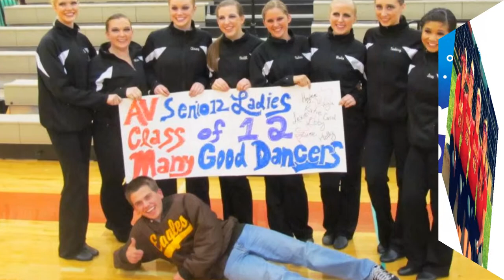Slideshow Photos with Background and 3D transitions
One technique that Skogrand Studios uses to create your special occasion slideshow is to use movement and 3D transitions over a background to highlight your photos